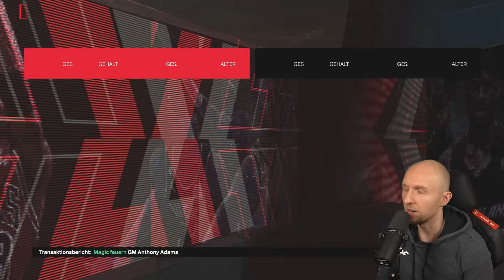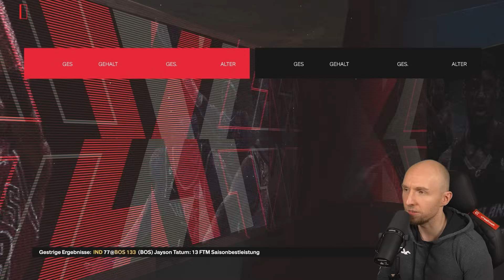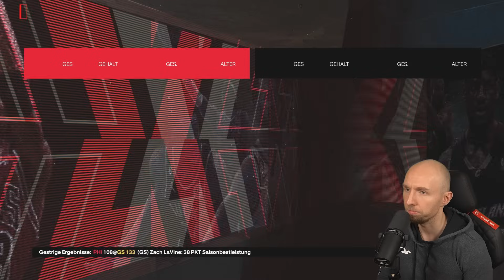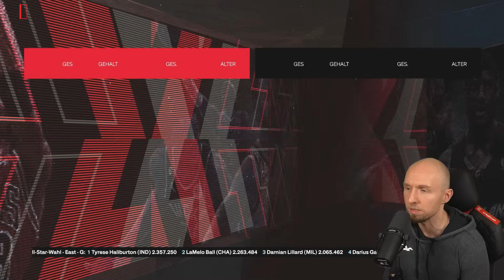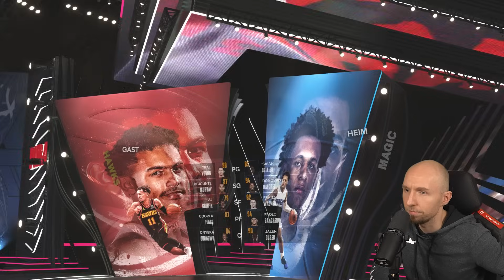Franz + Paolo + SUPERSTAR = RING? | NBA 2K24 Rebuild Maxx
Willkommen zum Lets Play von NBA 2K24 Rebuild auf MaxxSportz Kanal. Lass gerne einen Like und Abo da, wenn dir die Videos gefallen.

Partner x MaxxSportz
❤️ NBA Caps bei Topperz ➥ (Code: Maxx10)